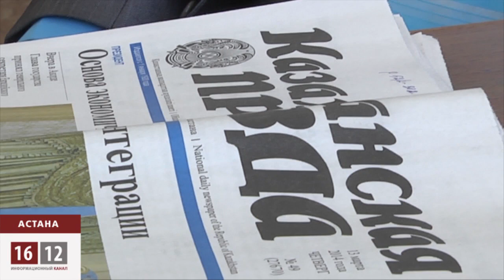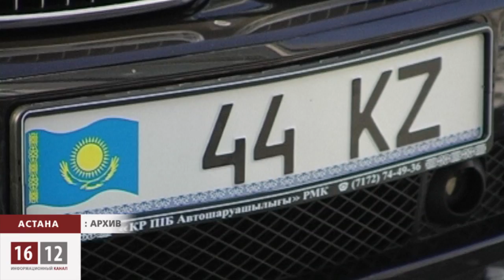Казахстан будет поставлять автомобили в Россию / 1612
Казахстан будет поставлять в Россию по 100 тысяч автомобилей в год. Такое амбициозное заявление в ходе заседания общенациональной коалиции провластных партий сделал первый заместитель премьер-министра Бакытжан Сагинтаев. Ну и чтобы присутствующие не подумали, что всё это всерьез, вице-премьер рассказал анекдот.